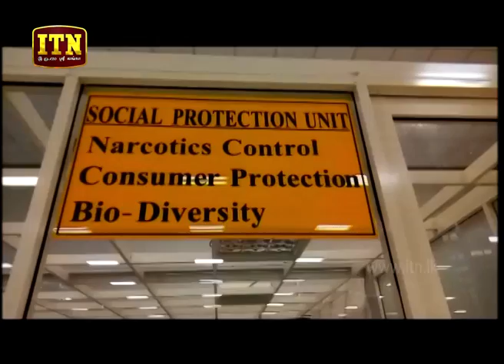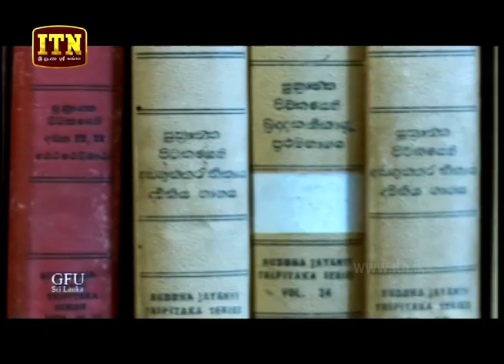ITN News 2019-01-04 | 12.00 PM